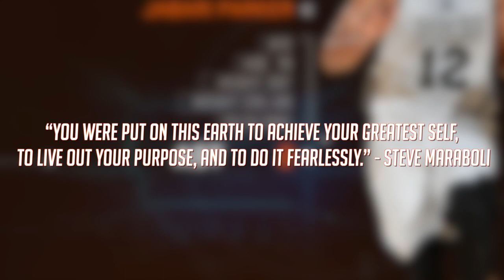NBA 2k15 Bucks MyGM Mode Ep. 6 - Rebuilding the Milwaukee Bucks - Jabari's Breakout Game!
Thanks for all of the support lately! I will start making longer videos since many of you guys LOVE this series. In today's episode, Jabari goes off against the Pacers, and O.J Mayo hits a potential game winner against the Wizards! :)